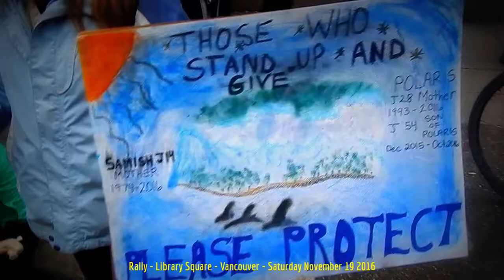HiMY SYeD -- Pipeline Rally, Library Square, Vancouver, Unceded Coast Salish Territory, Nov. 19 2016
HiMY SYeD -- No Kinder Morgan Pipeline Rally, Library Square, Vancouver, Unceded Coast Salish Territory, British Columbia, Canada, Saturday November 19 2016